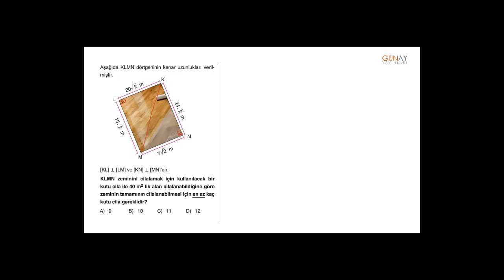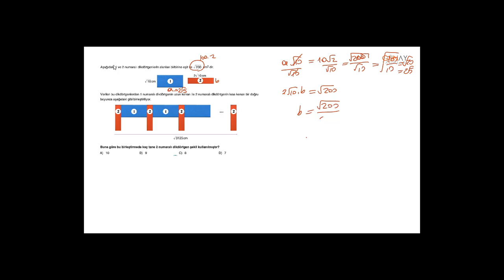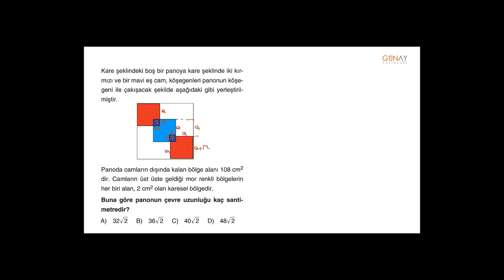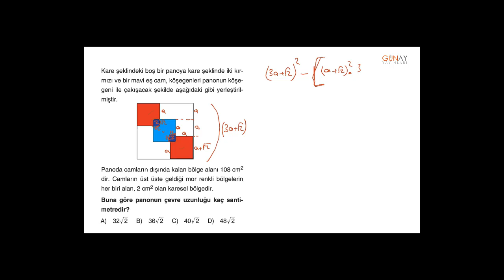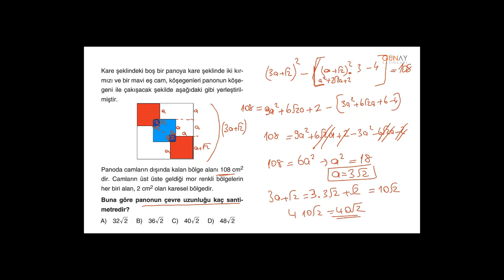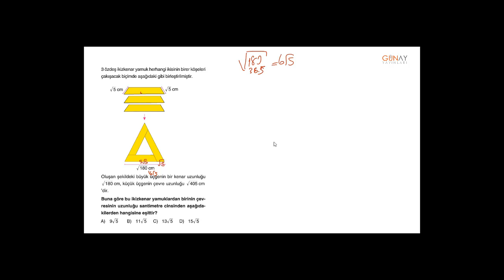Zoom Soru Bankası Matematik 8_2. Ünite: Karaköklü İfadeler Kavrama Testi 6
2. Ünite: Karaköklü İfadeler